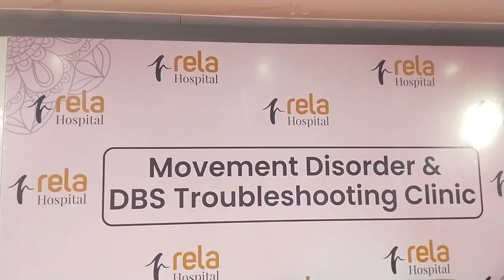பார்கின்சன்ஸ் நோயாளிகளுக்கானஇயக்கக் கோளாறுகளுக்கும்DBS மேம்பட்டகிளினிக்- ஐத்தொடங்கும்ரேலாமருத்துவமனை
பார்கின்சன்ஸ் நோயாளிகளுக்கான இயக்கக் கோளாறுகளுக்கும் DBS பிரச்சனைகளுக்கும் தீர்வுகாண மேம்பட்டகிளினிக்-ஐத்தொடங்கும் ரேலா மருத்துவமனை

சென்னை, ஏப்ரல் 10, 2024: இம்மாநகரில் ஒரு முன்னணி பன்னோக்கு மருத்துவமனையாக புகழ்பெற்றிருக்கும் ரேலா மருத்துவமனை பார்கின்சன்ஸ் நோயாளிகளின் DBS (ஆழமான மூளைத்தூண்டல்)பிரச்சனைகளை சரிசெய்யஒருமேம்பட்டகிளினிக்-ஐதொடங் கியிருக்கிறது.இந்தகிளினிக்,தேவைப்படு பவர்களுக்கு மதிப்பாய்வு செய்து DBS, பொடூலினம்டாக்ஸின்மற்றும்அபோமார்ஃ பைன் தெரபிக்குப் பிறகுஉகந்தபலனளிக்கும் இமேஜ் வழிகாட்டல் புரோகிராமிங் போன்ற மேம்பட்ட பராமரிப்பை வழங்கும்.இந்த கிளினிக் தொடக்கவிழா நிகழ்வில் ரேலா மருத்துவமனையின் தலைவர் & நிர்வாக இயக்குநர் புரொபசர். முகமது ரேலா தலைமை வகிக்க கவுரவ விருந்தினராக சத்யானந்த யோகா சென்டரின் நிறுவனர் திரு. சன்னியாசி சிவா ரிஷி கலந்து கொண்டார். தாம்பரம் காவல்துறை துணை ஆணையர் திரு. பவன் குமார் ரெட்டி ஐபிஎஸ் மற்றும் நகைச்சுவை நடிகரான திரு. புகழ் ஆகியோர் தலைமை விருந்தினர்களாக இந்நிகழ்வில் பங்கேற்றனர்.தொடக்கவிழா நிகழ்வை தொடர்ந்து, ஒரு யோகா அமர்வும் நடைபெற்றது. இயக்க திறன்கள் மற்றும் மூளை நரம்பியல் நிலைகளுக்காக பிரத்யேகமாக வடிவமைக்கப்பட்டிருக்கும் நிவாரணமளிக்கிற யோகா ஆசன அமர்வில் சுமார் 100 நோயாளிகளும் மற்றும் அவர்களது குடும்ப உறுப்பினர்களும் பங்கேற்றனர். ஆண்டுதோறும் ஏப்ரல் 11-ம் தேதியன்று அனுசரிக்கப்படும் உலக பார்கின்சன்ஸ் தினம் என்ற நிகழ்வையொட்டி பார்கின்சன்ஸ் மற்றும் இயக்கக் கோளாறுகள் கொண்ட நோயாளிகளுக்கு மருத்துவ நிபுணர்களுடன் இலவச கலந்தாலோசனை திட்டத்தை 2024, ஏப்ரல் 30-ம் தேதிவரை வழங்குவதையும் ரேலா மருத்துவமனை அறிவித்திருக்கிறது. அப்பாய்ன்ட்மென்ட்களுக்கு: 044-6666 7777